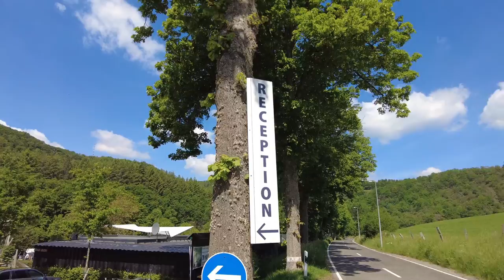Die schönsten Campingplätze in Luxemburg. Camping Kohnenhof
Das Wochenende haben wir auf dem schönen Campingplatz Kohnenhof verbracht.
Besucht uns doch auch auf Facebook und Instagram

Unsere Partner:
Womofreunde on Tour
Für Anregungen, Kritik oder ihr habt einen Artikel den wir uns mal anschauen sollen.Vielleicht betreibt ihr auch einen Campingplatz oder Wohnmobilstellplatz  und möchtet das wir euch mal besuchen und im Video vorstellen.

Kleiderstange
Halter für Kleiderstange
Dr. KEDDO Premium Starter-Set
Kalle das Kabel Campingkabeltrommel
Fairmo Wohnmobil Trittstufe
Truma Level Check
Kantop Fußraumisolierung
Titanium Lüfter
Abtropf für die Heizung
VILEDA Fenstersauger
Ceramic Heizlüfter
Hecki Ventilator
Led Schranklampe
Mopeka Gasfüllstand Anzeige komplett Set
Feuerrohr
Duo Control
Huawei Router
Duettomix Essig & Öl Spender
Gewürz Kartei (Regal)
Jbl Bluetoothbox
Sonru Bluetooth Sender
Gas Campingtoaster

Dji Mavic Mini Drohne
Dji Action Cam
Dji Pocket 2
Dashcam Apeman C660
unser kleines Mikrofon
unser großes Mikrofon von Rohde
unser Mikrofon Adapter
Kamera Stativ

Diebstahlsicherung

Warrior WA820 Wegfahrsperre Radkralle, Parkkralle
Auto Companion Robustes Lenkradschloss

Reiselust statt Alltagsfrust